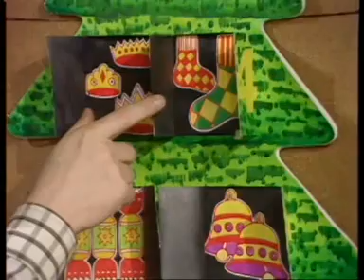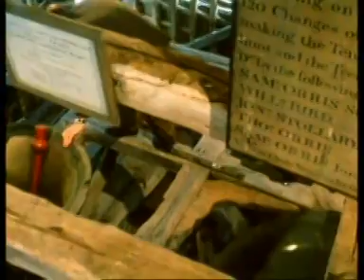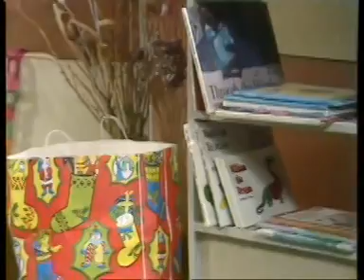Play School - 25th December 1973